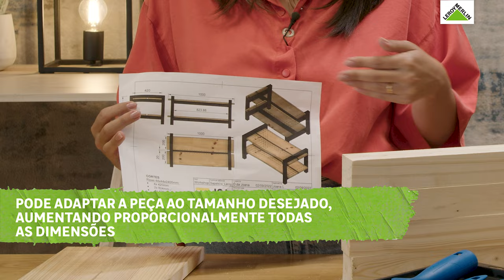Como construir uma sapateira (com Joana Laranjeira)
A Joana Laranjeira, do @joanaoruguela, vai ensinar-nos a fazer uma sapateira 👞👠

Materiais necessários:
4x – 14126196 – Ripa de madeira aplainada casquinha branca 44x44x2400mm

16791943 – Esmalte sintético para madeira Dyrup 0.75l Preto Mate